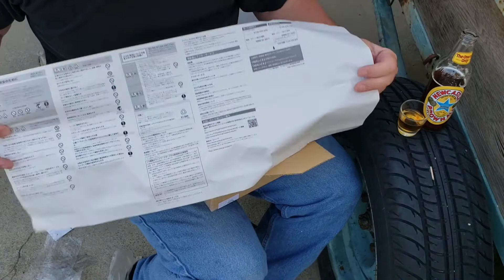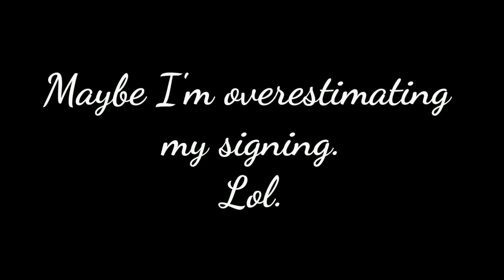New Camera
Unboxing the new Sony Action Cam and talking a bit about shopping.  Here's the link to where to get the camera...

Sony AS30V High Definition POV...

Here's the Mic, and it is awesome.  I'm working on that video now.  Thanks to The Shadetree Surgeon for the tip on this one...

Insten VOIP/SKYPE Mini Flexible...

This is the Prager U video I was all preachy about.  This is just one of those things like the goodies.  I don't make any money from promoting it, I just think it's worthy of sharing.  If we all did a little better, and a little more good in the world, the world would be a better place for us all.  Here it is...

The actual box with the camera opens in this video at around ten minutes.